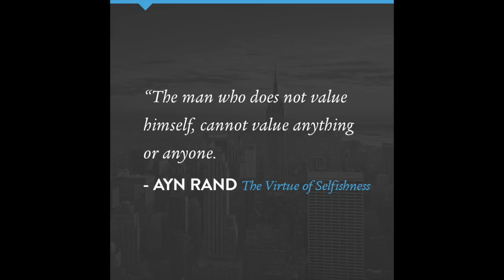Photography as Art & Dunkirk Movie Review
In this segment, Yaron talks about photography - is it art?  He also gives his movie review on the Dunkirk movie.

Each week Yaron explores key components of Objectivism and apply Objectivist values to current events.  He welcomes your questions altruism, virtue, productiveness and living Objectivism, so call in, email or tweet!

Got Questions or hot topics you want to hear Yaron address?